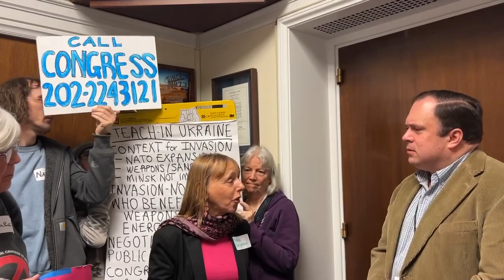February 21, 2023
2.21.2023 Washington D.C. Office of the Speaker of the House, Kevin McCarthy, Activists protest to Stop the War in Ukraine.  Please note that if only 48 percent of Americans support funding Ukraine it makes sense that 52 percent of Congress should STOP all funding of all war in Ukraine ASAP.